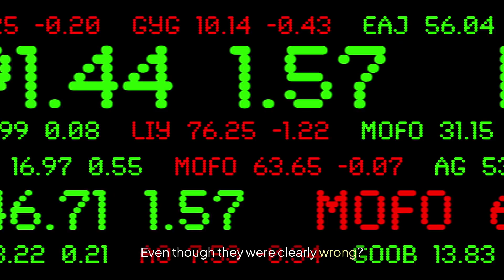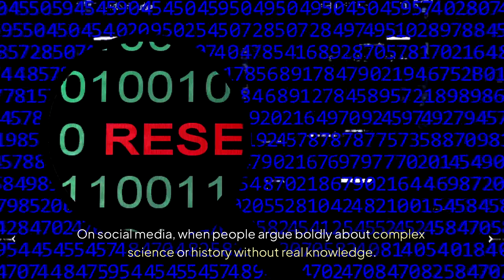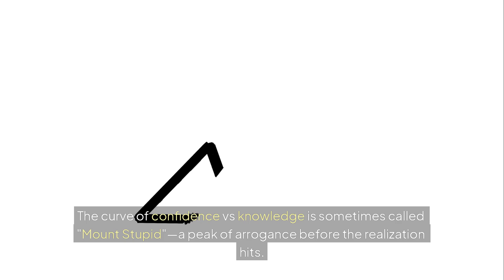The Dunning-Kruger Effect Explained | Why Incompetent People Think They’re Experts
What is the Dunning-Kruger Effect and why do people with low knowledge often act like experts? This video explores the psychology behind overconfidence, the origin of the term, and how it affects everything from social media to everyday life—with fun facts and real-world examples.